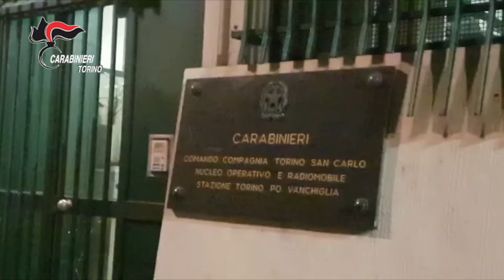Carabinieri operazione Santa Giulia